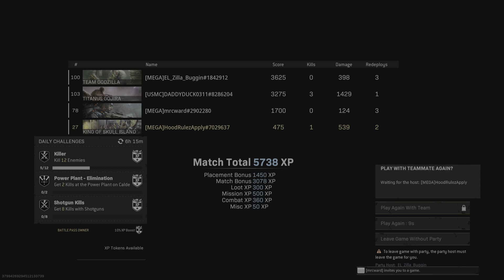Team Megatron - Zilla Pawned My Uzi (Call of Duty: Modern Warfare)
WARZONE - July 21, 2022